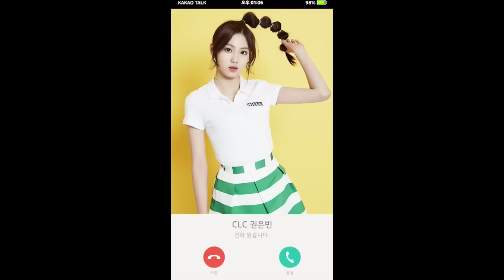[ENG SUBS] CLC(씨엘씨) My Kiss - Eunbin's Video Call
Hey guys!
CLC Intl's Emma here~
Eunbin's cute video call from My Kiss.

Trans: @yooniqda_
Timer, Typesetter, Encoder, Uploader: @sugyaa
Via. CLC Intl
Please do not re-distribute or steal in any way, thank you.

CLC Intl Subs logo @wetcreamjimin